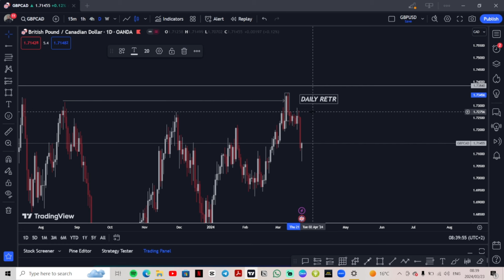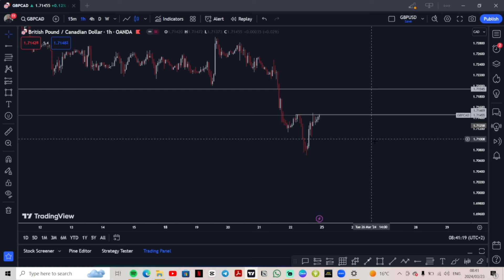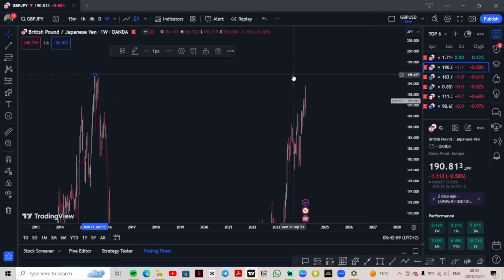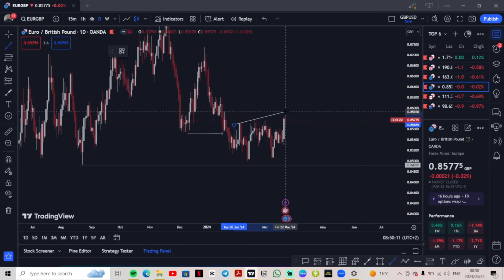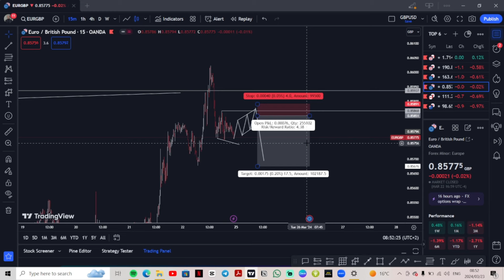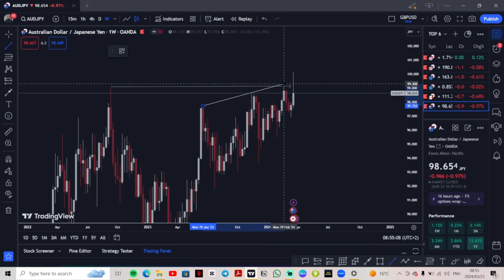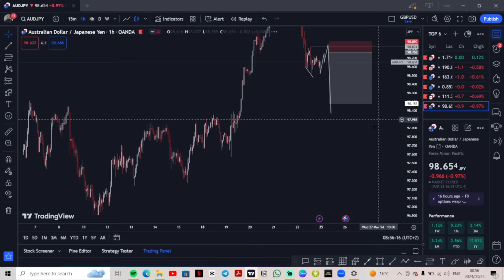Sunday Market Breakdown || MY TOP 6 PAIR (24 MARCH)